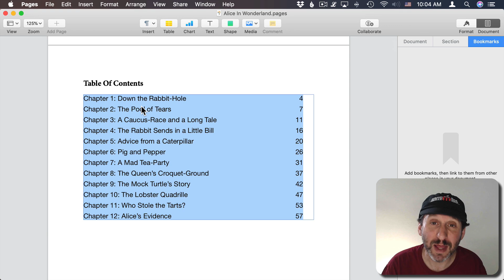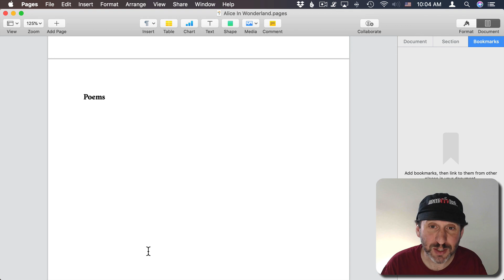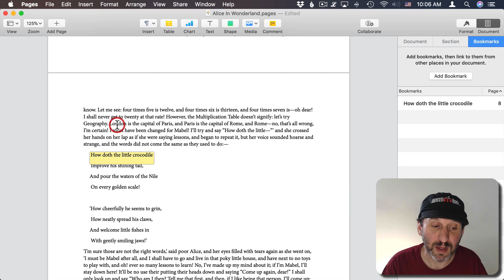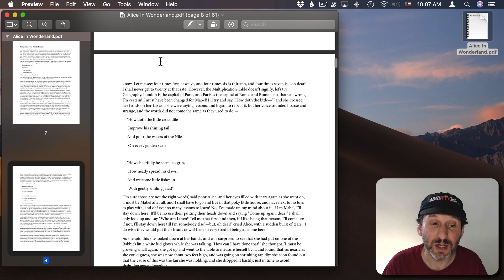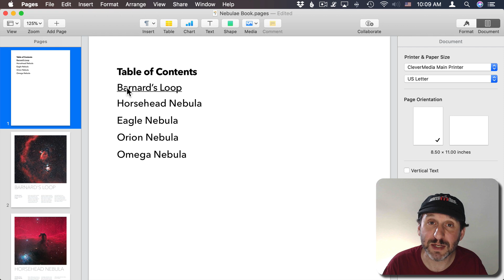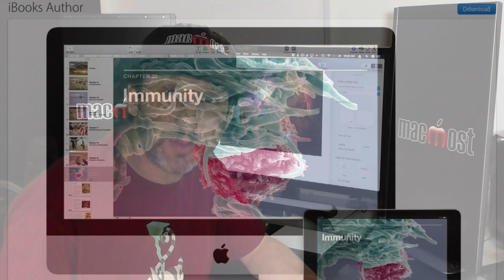Creating Text Links In Mac Pages (MacMost #1955)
You can set up bookmarks in a Pages word processing document and then create links in other text to jump to those bookmarks in PDF readers. With a new feature in Pages 8.1, you can also create links in page layout documents to jump from text to a specific page in the document.